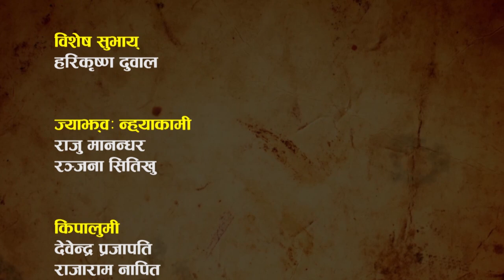Jhi Aji Bajya Episode 73//Raju Manandhar//Khwopa Media Circul //Ranjana Situkhu